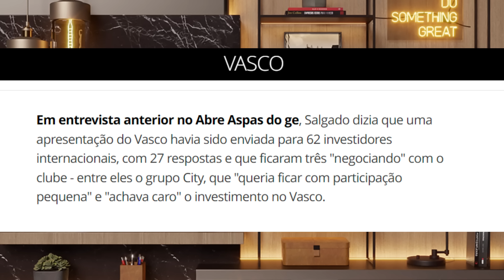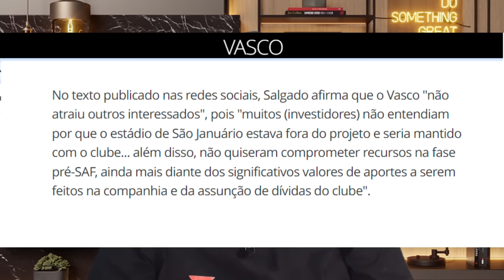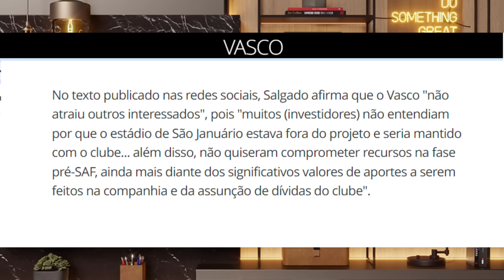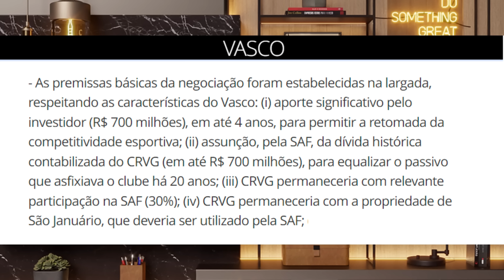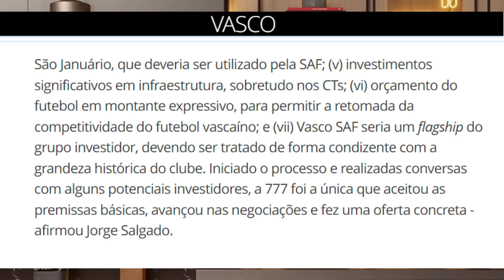URGENTE! VAI DAR CADEIA PRO SALGADO? NOTICIAS DO VASCO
Olá Vascaíno! Bem Vindo ao canal GIGANTE VASCAÍNO, no vídeo de hoje, você vai ficar sabendo tudo sobre a carta aberta publicada pelo ex presidente Jorge Salgado, na intenção de explicar fatos relevantes a venda da Vasco SAF, isso por que o Conselho Deliberativo começa hoje a investigação desses mesmos fatos, porém parece que a carta mais comprometeu do que explicou.
SOS ENCHENTES NO RIO GRANDE DO SUL. CONFIRA OS POSTOS DE DOAÇÃO NO RJ:
Zona Sul | Bosque Bar no Jockey Club Brasileiro: Avenida Bartolomeu Mitre, 1314 – Gávea; segunda a sexta, 9h às 18h.
Zona Oeste | Petz Barra da Tijuca: Avenida das Américas, 6571 – Barra da Tijuca; 9h às 22h.
Zona Norte | Base da Força Aérea Brasileira (FAB) no Galeão: Estrada do Galeão, S/N; 8h às 18h.
Zona Central | Câmara do Rio (Palácio Pedro Ernesto): Praça Floriano, s/nº – Cinelândia.
Zona Portuária | Rodoviária do Rio: ao lado do balcão de informações do setor de embarque inferior; funciona 24h.
Salve torcedor Vascaíno! Canal GIGANTE VASCAÍNO é focado em trazer as Últimas Notícias DO VASCO HOJE que rola no mundo do futebol, em especial, sobre o Gigante da Colina. Tentamos trazer ao máximo as melhores notícias sempre em primeira mão e de maneira verdadeira sem propagar fake news. Esperamos que você curta nossos vídeos e aproveite cada notícia para se informar e saber tudo que acontece em São Januário. Aqui você ficará sabendo sobre novos jogadores, quem sai, quem chega, sobre a 777 Partners, sobre bastidores e políticas do cruzmaltino. Sempre tem uma bomba na mídia ou algo urgente e aqui você terá tudo em primeira mão.

Seja bem vindo, este é o canal GIGANTE VASCAÍNO trazendo sempre a melhor notícia do Vasco hoje.

👇SOBRE O VASCO
Club de Regatas Vasco da Gama (mais conhecido apenas por Vasco e cujo acrônimo é CRVG) é uma entidade sócio-poliesportiva brasileira com sede na cidade do Rio de Janeiro, fundada em 21 de agosto de 1898 por um grupo de remadores. Inspirados nas celebrações do quarto centenário da descoberta do caminho marítimo para as Índias, ocorrida em 1498, batizaram a nova agremiação com o nome do navegador português que alcançou tal feito, Vasco da Gama.
Apesar de ter sido fundado como um "clube de regatas", consagrando-se no remo como um dos maiores campeões do continente, o Vasco da Gama ainda abrange outras modalidades como atletismo, vôlei de praia, basquete, futebol de areia, dentre outros, tendo como esporte mais tradicional o futebol. As cores do Vasco guardam forte significação: o preto remete aos mares desconhecidos do Oriente, desbravados por Vasco da Gama, enquanto o branco da faixa diagonal refere-se à rota descoberta pelo almirante. Além disso, estas são cores que se encaixam na ideia de uma comunhão de etnias (já que foi o primeiro clube do Brasil a lutar contra preconceitos raciais e sociais), tendo sido o primeiro na história dos clubes esportivos do Brasil a ter eleito um presidente "não branco"

🔴ATENÇÃO: Todo conteúdo vinculado no vídeo acima sendo imagens ou vídeos tem o intuito de passar informação do Vasco para seus torcedores. Qualquer material aqui colocado nos vídeos sendo vídeos ou imagens que contenha direitos autorais que afete a qualquer um dos mostrados no vídeo acima, por favor entre em contato comigo que pelo e-mail que iremos remover o mais rápido possível. Obrigado pela compreensão!